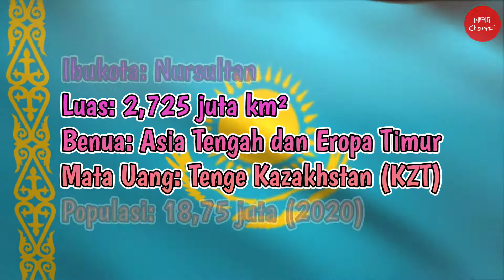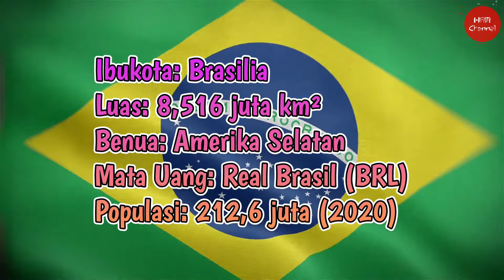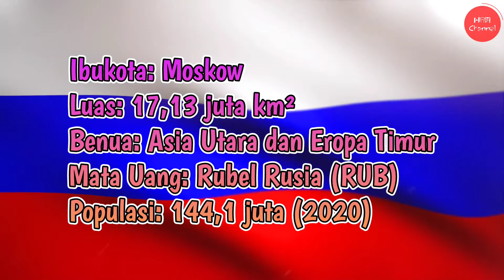10 Negara Terluas di Dunia!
Happy Watching🤗

Semoga bermanfaat:)